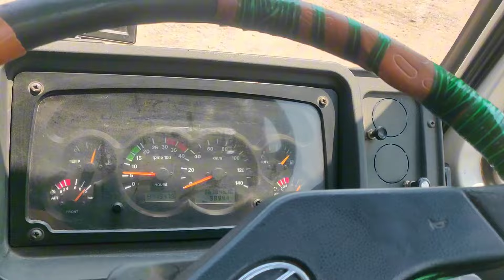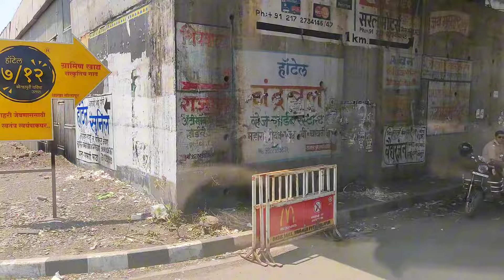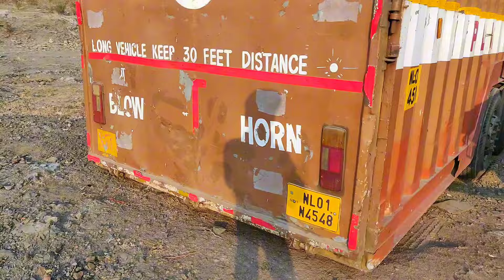Full Night Drive || All Delevery Dane ✔️ Car Transport Truck || Car Carrier Truck Vlog || Arjun Life